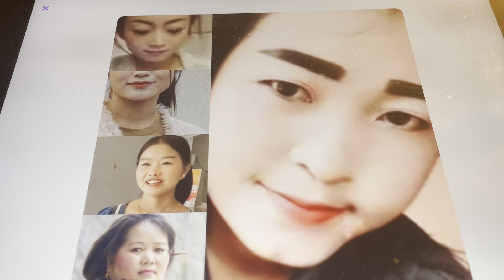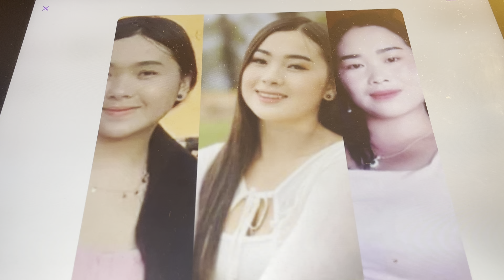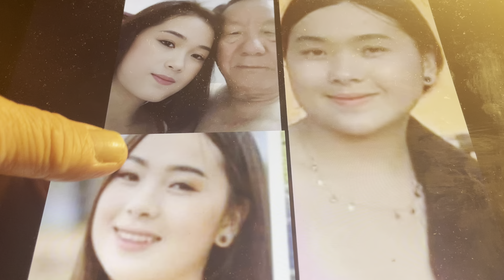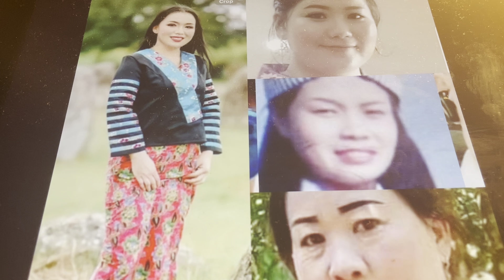Dr zaib plab thiab ma lee nam yuav los hais lub nyiaj lub kub 9,7, pa 780